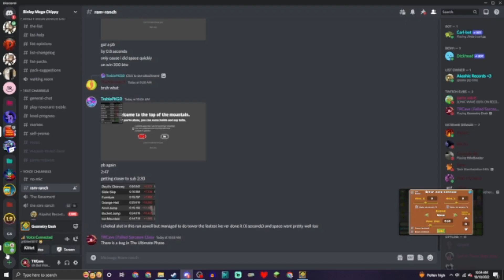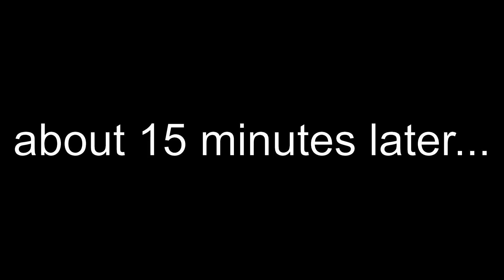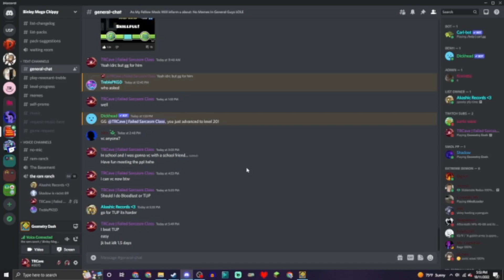[Demon Week #3: Day 5] The Ultimate Phase 100% [Extreme Demon by GMDAndromeda & More] | GMD 2.11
noting tbh

--Level Opinions--
Gameplay: 5/10
Decoration: 7/10
Soundtrack: 9.5/10
Enjoyability: 7/10

Easiest Part: 0%-7%
Hardest Part: 72%-78%
Funnest Part: 58%-65%
Boringest Part: 0%-7%
Best Song Area: 79%-88%
Furthest Death: 82%x2

--Copyright--
Level Music: Darkmetroidomega - The Final Phase